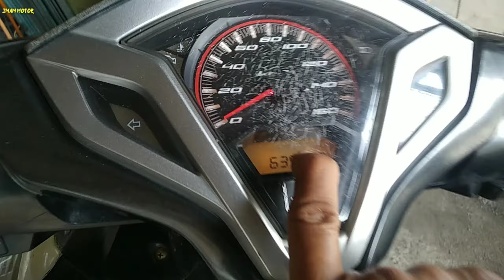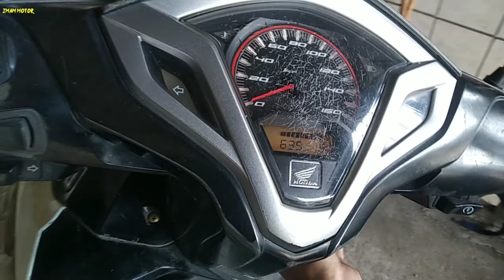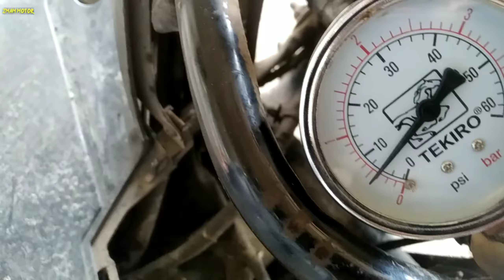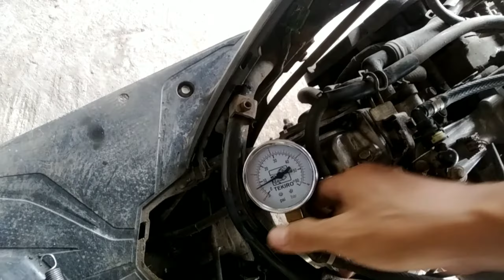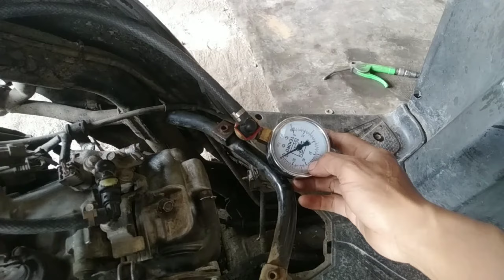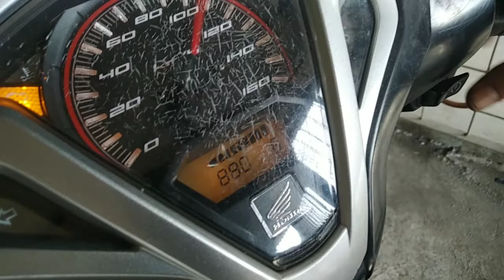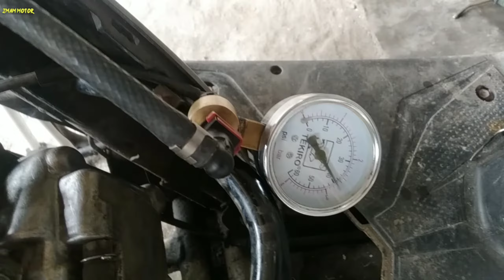vario 125 old plintir gas malah mati dan cara mengatasinya.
Beberapa penyebab yang membuat vario 125 old mengalami ngempos dan brebet saat handgrip di plintir. @imammotor7140